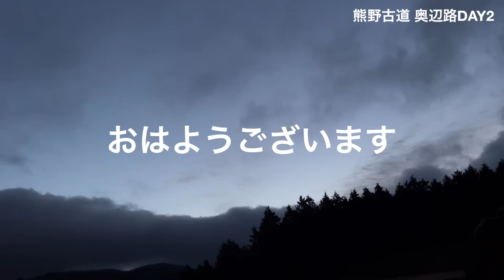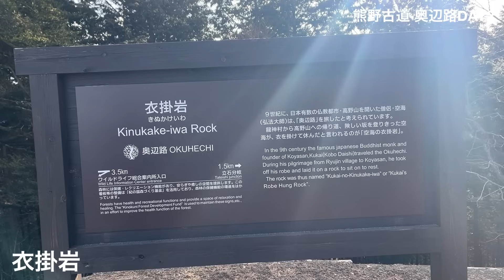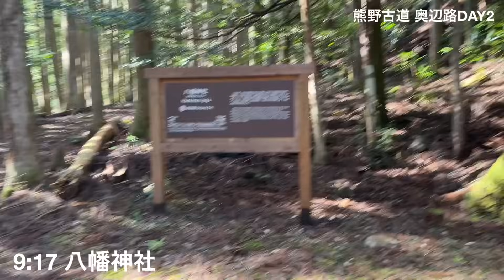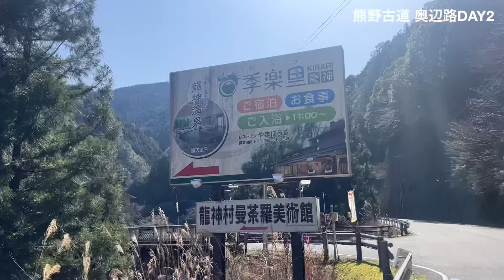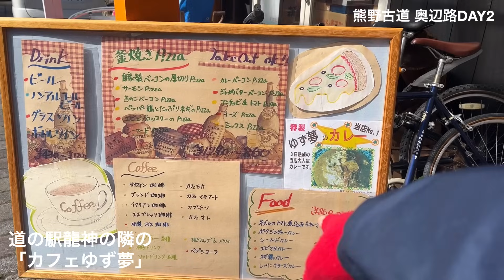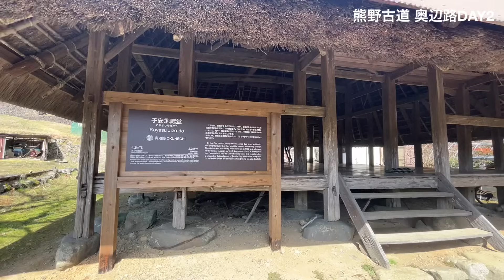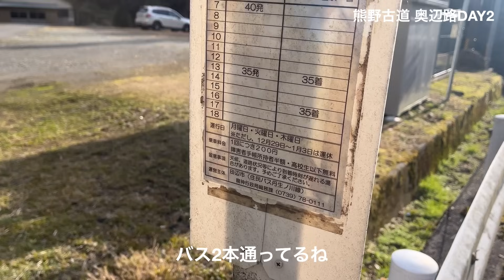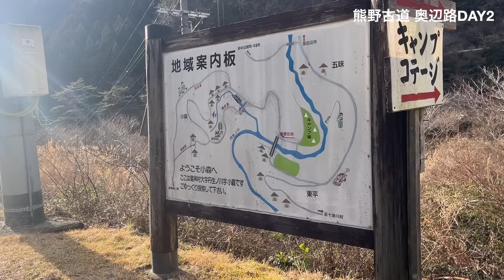【熊野古道 奥辺路DAY2 】厳しい夜と龍神温泉Kumanokodo Okuhechi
幻の熊野古道と言われる奥辺路をコバと2人で歩きました。2日目はワイルドライフから果無山脈途中までの約36km